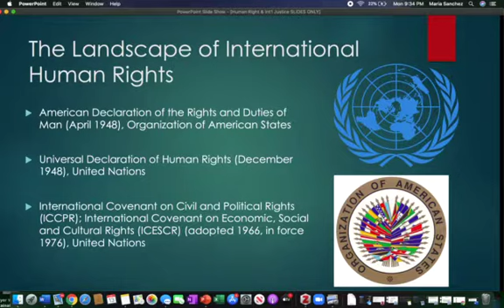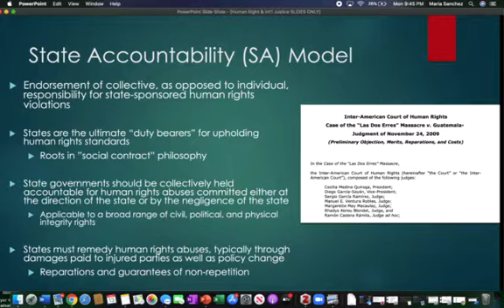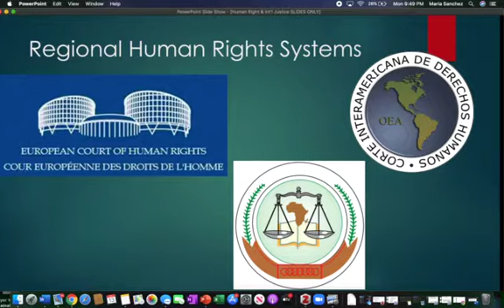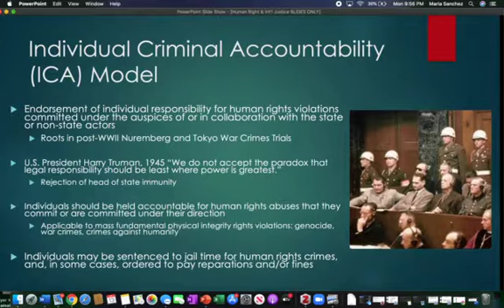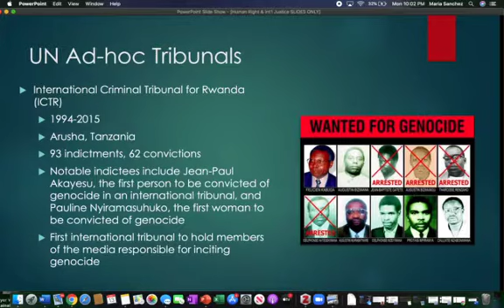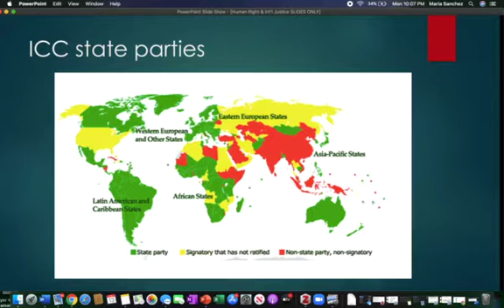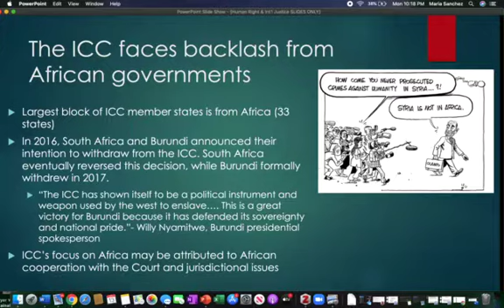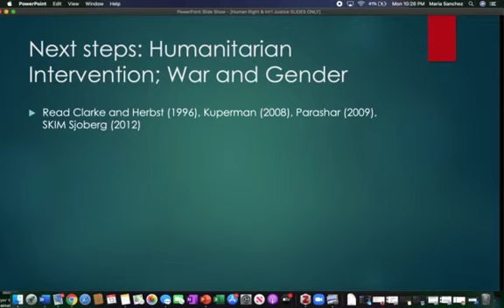HR & Intl Justice lecture